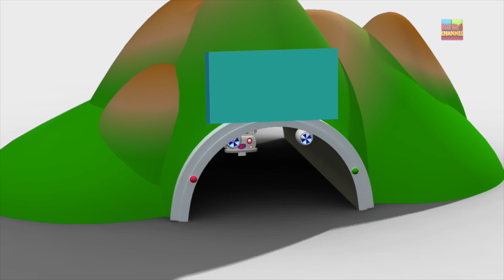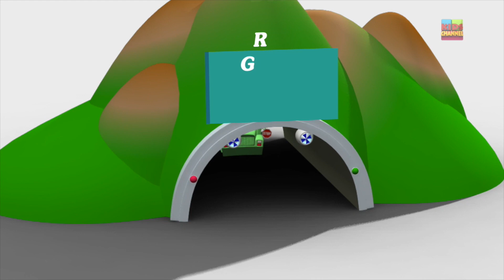Kids channel | Jeep | 3D videos for children | street vehicles